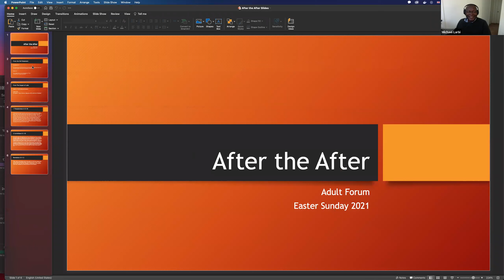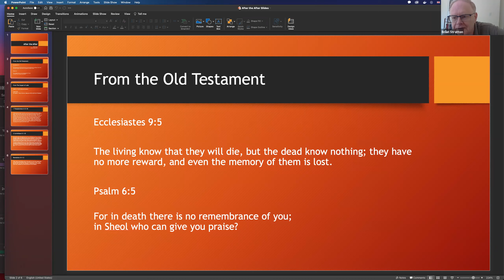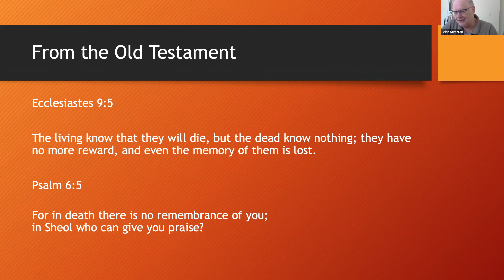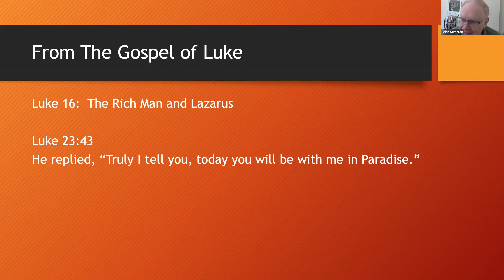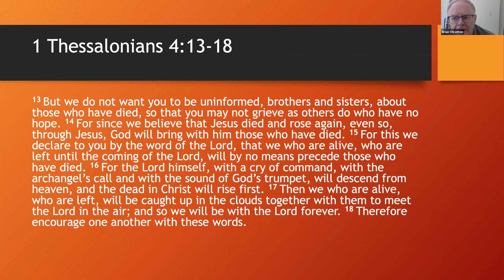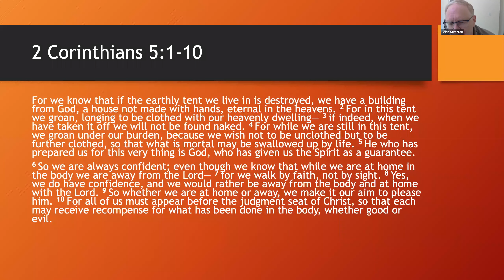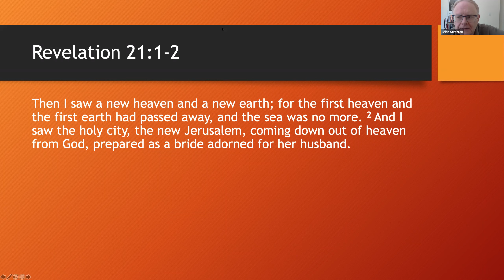Dr. Brian Stratton, “After The After.”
Dr. Brian Stratton, Associate Professor of Philosophy, UNC-Pembroke – “After The After.”